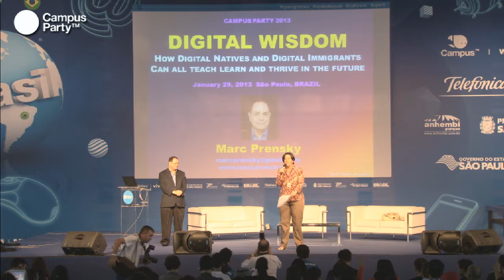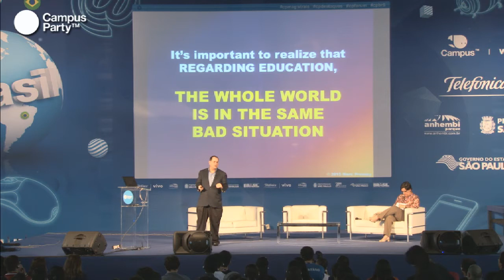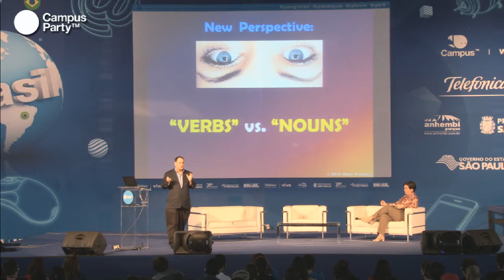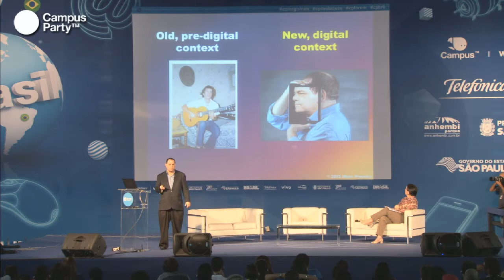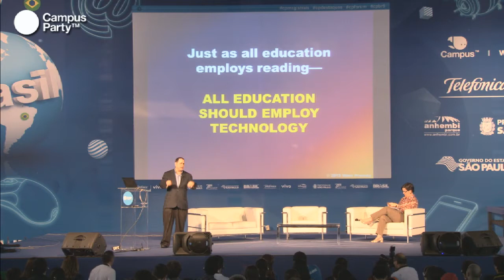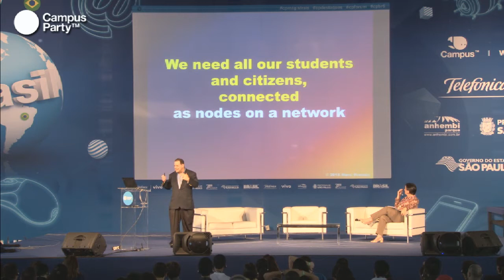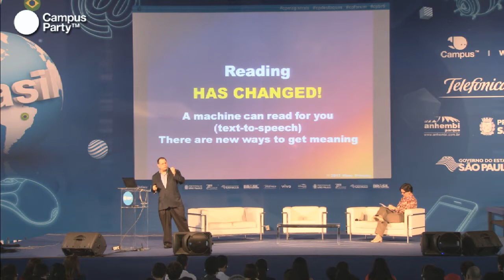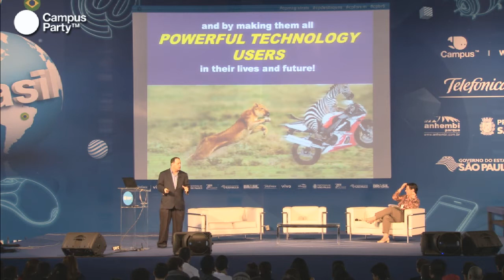CPBR6 - Marc Prensky